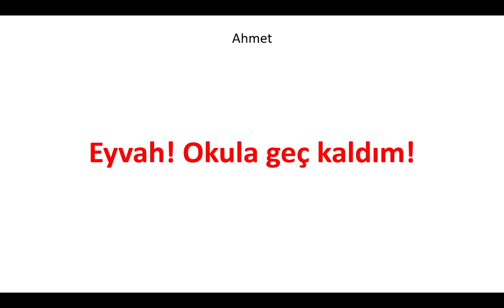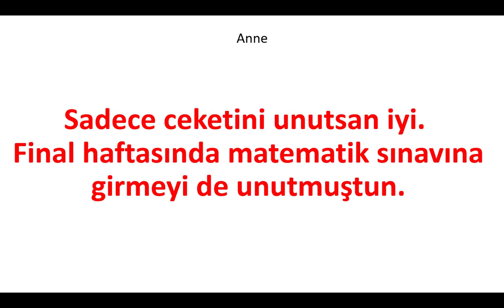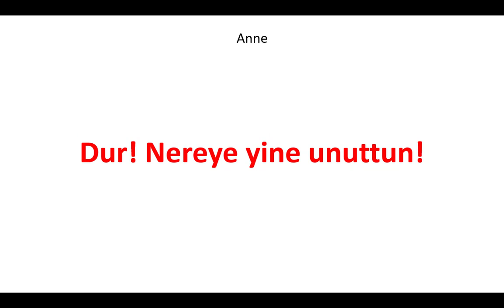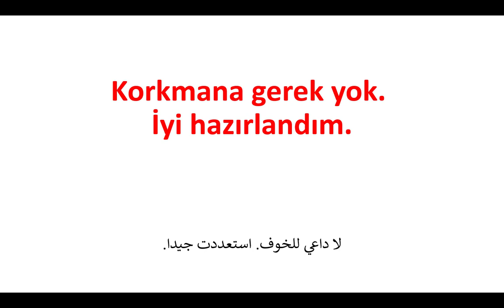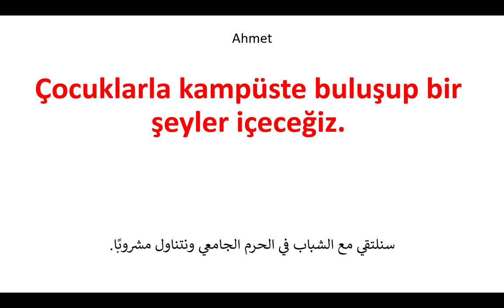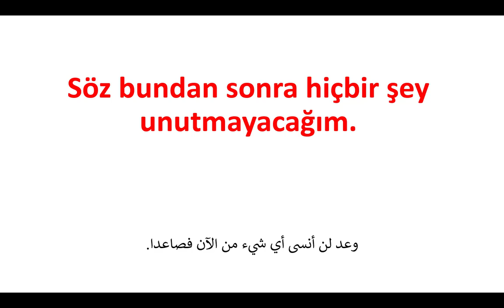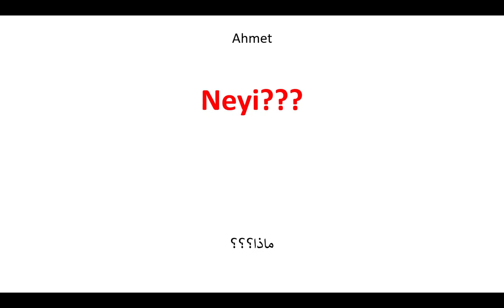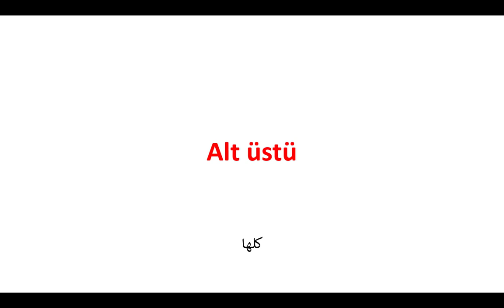تمارين محادثة للغة التركية - التمرين التاسع عشر - في الجامعة / في المدرسة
أم تيقظ ابنها في الصباح كي يذهب الى الجامعة وهو متأخر كالعادة

Eyvah! Okula geç kaldım!
Oğlum hocaların sana iyi sabrediyorlar..
Her zaman geç kalıyorsun
Aman anne yaaa altı üstü yarım saat geciktik.
Senin bugün sınavın yok muydu?
Var ama öğleden sonra.
Korkmana gerek yok.
İyi hazırlandım.
İyi inşallah dediğin gibidir.
Bol bol dua et.
Bu sınavı mutlaka geçmem lazım.
Allah zihin açıklığı versin.
Ha anne unutmadan,
bugün biraz gecikebilirim.
Hayırdır, yine ne işin çıktı?
Çocuklarla kampüste buluşup bir şeyler içeceğiz.
Ha şu amfide unuttuğun ceketini almayı da unutma.
İyi ki kırk yılın başında bir ceketimi unuttum.
Hep başıma vuruyorsun.
Sadece ceketini unutsan iyi.
Final haftasında matematik sınavına girmeyi de unutmuştun.
Haklısın valla.
Söz bundan sonra hiçbir şey unutmayacağım.
Dur! Nereye yine unuttun!
Neyi???
Elimi öpmeyi.
المفردات
Hazırlandım
Kampüs
Haklısın
Final haftası
El öpmek
Sınav haftası
Sınav
Adet edinmek
Geç kalmak
iyi sabrediyorlar
Amfi
Unutmak
Alt üstü
Gerek yok